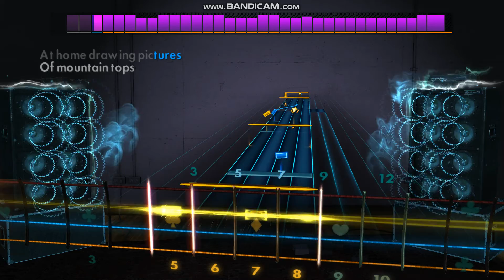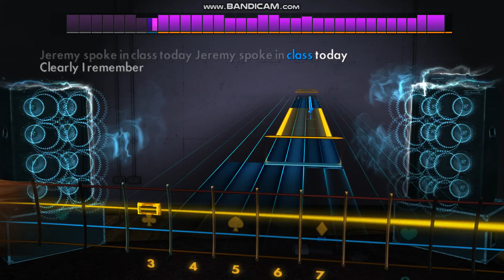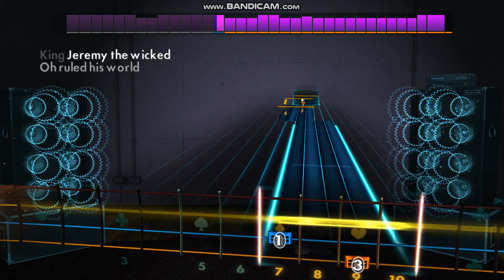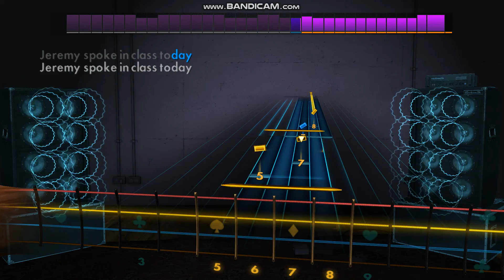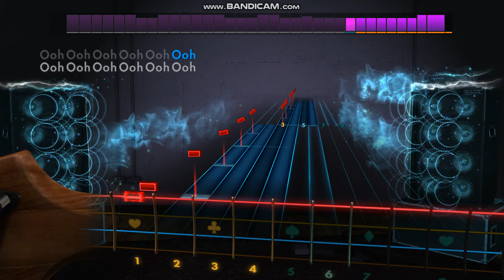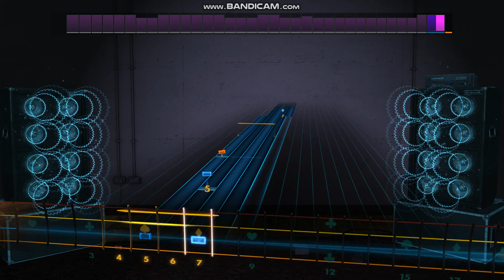Rocksmith 2014 - Jeremy (bass guitar)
Played on Tagima TBM5 Music Man.